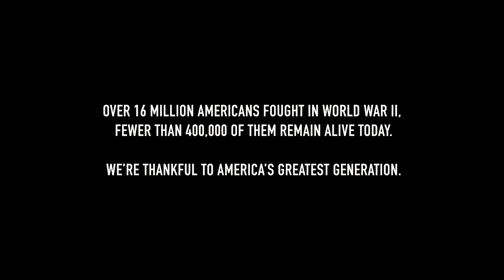Interview with World War II Veteran, Jack Scott | USS Midway Museum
On Aug. 14, 1945, it was officially announced that Japan had surrendered unconditionally to the Allied Forces. Today, we are honored to have some of these true American heroes who lived this history onboard as USS Midway Museum volunteers.

Meet U.S. Navy and World War II veteran– Jack Scott. Jack supported the D-Day landings in Normandy on June 6, 1944 as a crew member of the USS Maloy (DE-791) and today he will tell you about the significance of the dog tags he still wears every day.

ABOUT MIDWAY
The USS Midway Museum is a historic naval ship museum and the most visited ship museum in the world, comprised of over 60 exhibits and 30 restored aircraft. Midway is located at 910 N Harbor Dr. San Diego, CA 92101.